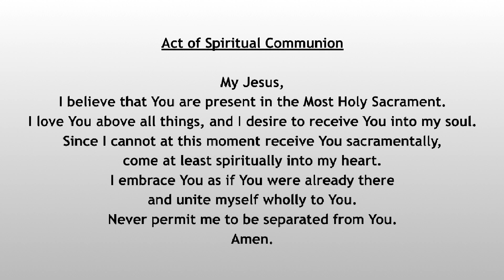12th Friday in Ordinary Time | June 26th, 2020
12th Friday in Ordinary Time | June 26th, 2020
1st Reading - 2 Kings 25: 1-12